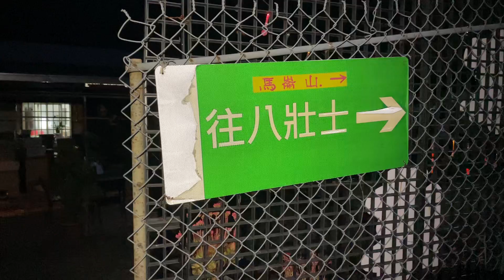從八壯士進去，接近耶誕節的日子，看到一家大小出來露營，就感到羨慕。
今天不是來爬山，而是來確認為何上次回程時，在馬崙山八壯士出口處迷路…

結論：這裡確實容易迷路。

因為八壯士出口這段樹林，實在有許多叉路而且空曠，離線地圖有誤差，當晚上回來時，很容易走錯路 (即使你有帶離線地圖, 依然無法引導你出去)

如果你要來爬馬崙山O型路線，我的建議是從八壯士進，松媽媽出。